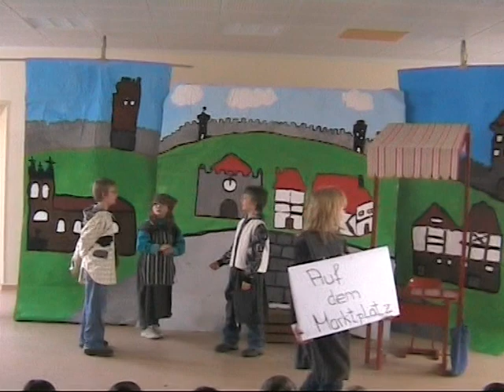Aufführung "Eulenspiegel malt ein Bild" der Leither Schule in Essen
Aufführung des Theaterstücks "Eulenspiegel malt ein Bild" der Leither Schule in Essen in Zusammenarbeit mit der Universität Duisburg-Essen. Das Projekt Eutheater wird in Kooperation zwischen zwei Grundschulen in Deutschland, drei Schulen in Polen und der Universität Duisburg-Essen (Fach Technologie und Didaktik der Technik) durchgeführt. Beim Theaterspielen schlüpfen die Kinder in die Rollen von anderen Personen, dies fördert ihr Fremdverstehen und die Fähigkeit zur Empathie. Dadurch können kulturelle Unterschiede überwunden und das Verständnis für Andere gefördert werden. Zudem wird die Persönlichkeitsentwicklung und das Sozialverhalten der Kinder positiv beeinflusst. Für weitere Informationen